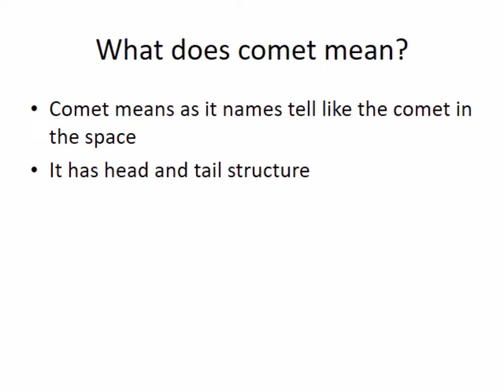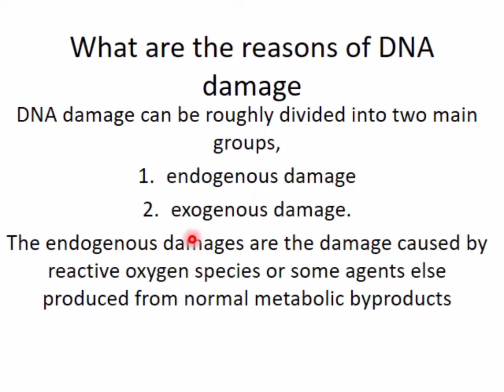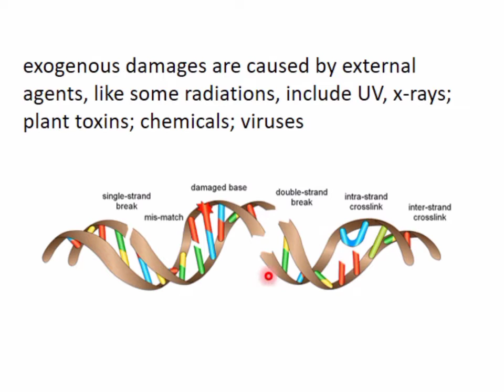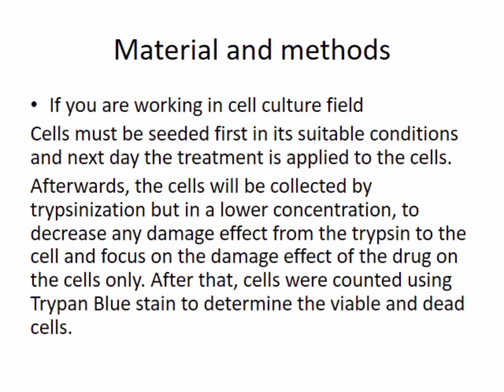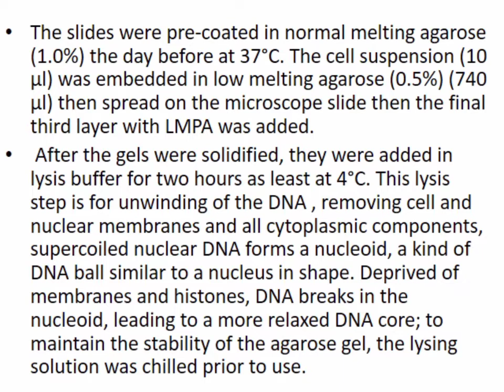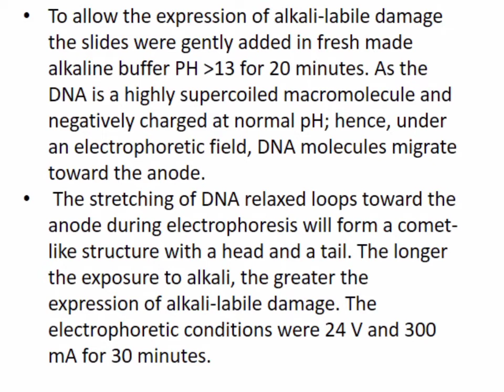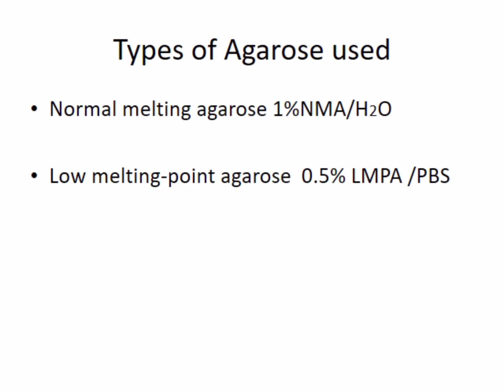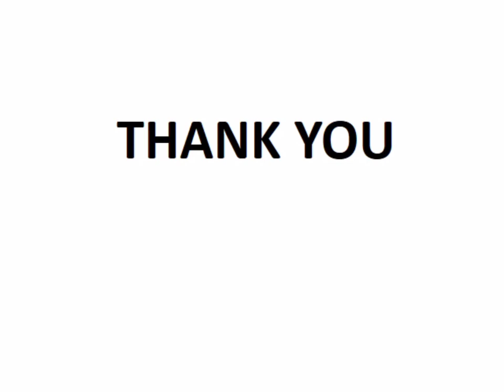Principle of comet assay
Recorded by: M.Sc. Miram Altouhamy
Revised by: Dr. Fardous ElSenduny